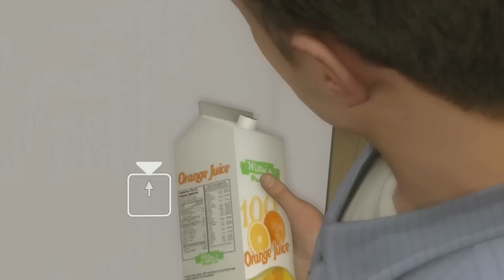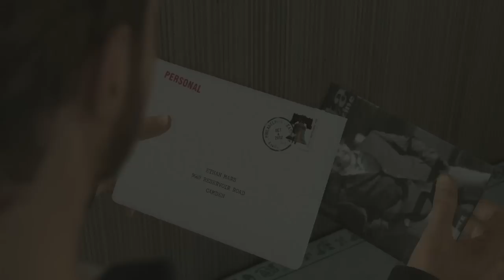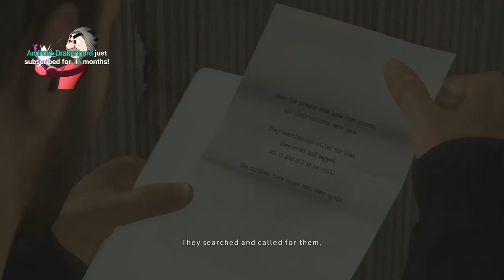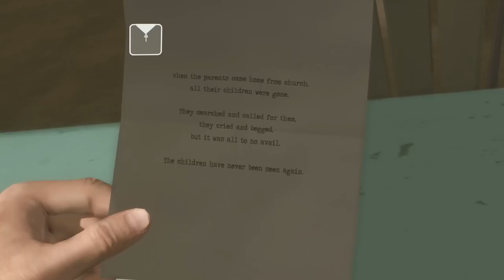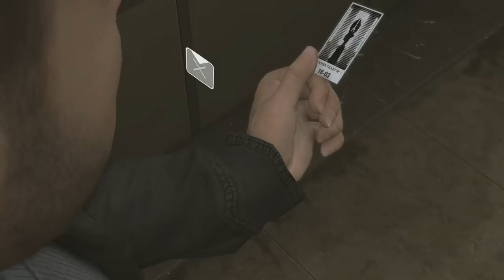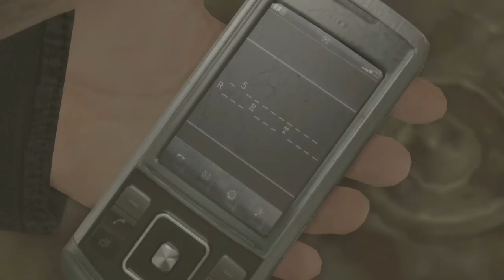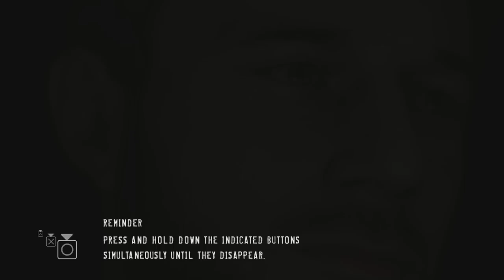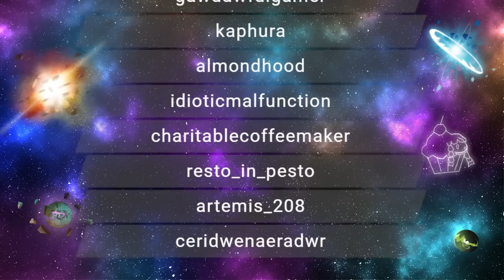RTGame Streams: Heavy Rain [1]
This video was streamed by RTGame, originally titled "The Video Game that Ended All Cinema forever", and was broadcasted at September 6th 2022